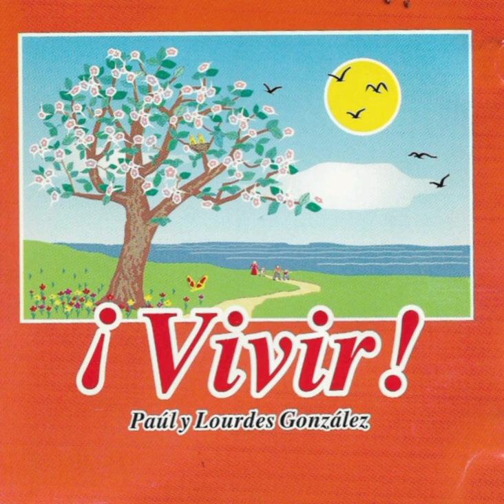Paúl y Lourdes González - ¡Vivir!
Paúl y Lourdes González

¡Vivir!
Disco: ¡Vivir!